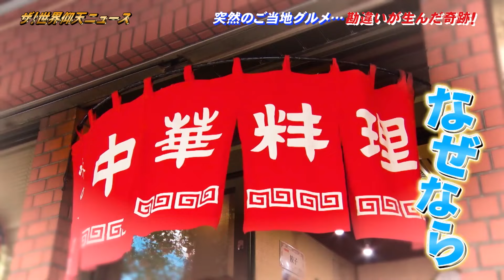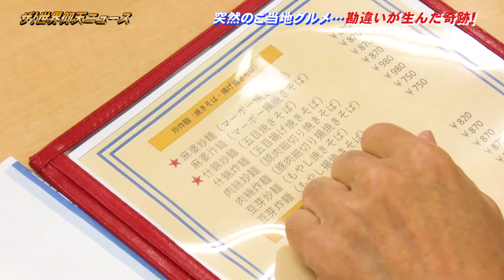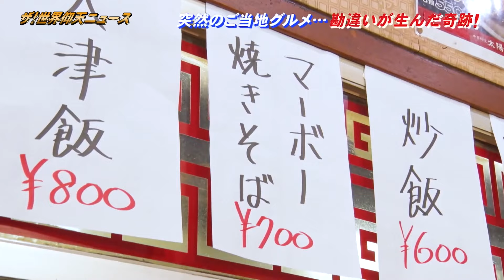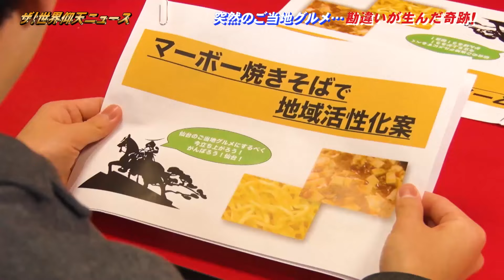【世界仰天ニュース】１日の売上が３００倍に！「仙台マーボー焼きそば」誕生の秘密！勘違いが生んだご当地グルメ！【出演：大友康平】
■TVerでも無料配信中！
■Huluでは本編の最新作と過去作を配信中！

★「ザ！世界仰天ニュース」日テレ系　毎週火曜よる9時〜放送
【2022年5月31日放送 有名ご当地グルメに隠された謎SP】
宮城県仙台市のご当地グルメ「牛タン」「ずんだ」「ささかまぼこ」の仙台３大名物に加えて、２０１３年に新たなご当地グルメが誕生。
それは、ある素晴らしい勘違いによって生まれていた！
奇跡の誕生秘話とは！？
店主役を大友康平がコミカルに熱演！